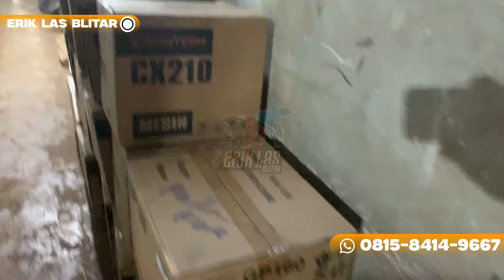PENGIRIMAN MASIH BERLANJUT - MESIN CACAH RUMPUT MULTIFUNGSI ERIK LAS BLITAR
Bengkel Erik Las Blitar merupkan bengkel yg terletak
di area perbatasan Kediri-Blitar atau bisa di sebut Blitar  paling Utara . Alamat bengkel yaitu terletak di Ds. Gembongan Kec. Ponggok Kab. Blitar.  Bengkel ini berdiri sejak tahun 2016 yang melayani pembuatan kanopi, pagar, tralis dan lain-lain.

Hingga kini terdapat inovasi terbaru dan request an dari costumer yaitu membuat mesin cacah, mesin choper multifungsi dan mesin pembuat pelet dengan berbasis mesin home industri.

Meskipun saat ini bengkel Erik Las Blitar banjir orderan mesin choper ataupun pelet, akan tetapi tetap melayani pembuatan kanopi, pagar, tralis dan seputar per las an dengan harga terjangkau yagesya!!

Barang yg ada di video ini ada mesin Choper multifungsi lengkap maupun Tanpa penggerak, mesin multifungsi roda arco, mesin Khusus cacah dan mesin Choper dompeng.

untuk info lebih lanjut hubungi no. WhatsApp
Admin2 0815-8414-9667